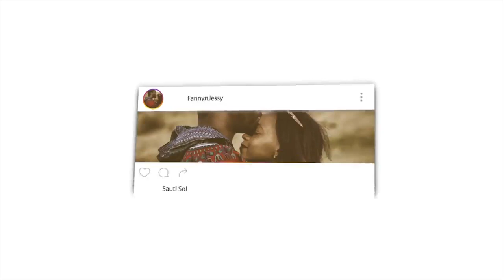Sourate Ya Sin - Saud Al Bujaligh سورة يس سعود البوجليع | REACTION 2/2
Fanny&Jessy Reacts

📖 REACTION DEFINITION:

. re·ac·tion
rēˈakSH(ə)n/
noun

Fanny&jessy
Haspolat-lefkosa,via mersin 10,Turkey (cyprus international university)
mersin, turkey,99010